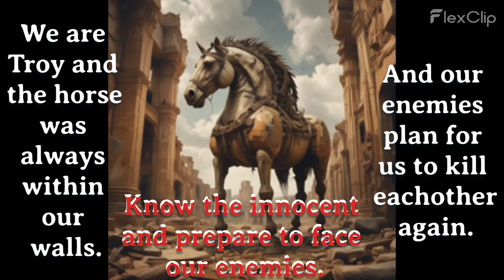Break down any wall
(Intro)
Complete me mucker, it's time to wake up
To truths must be hidden, it's time to speak up,
No apologies for the interuption, now hear me out,
Were livin' a world of ripped seams, without a doubt.

(Verse)
But let's take a moment to remember, to commemorate,
The events of the past, struggles we accomodate,
September the 11th, that day has been forgotten,
We can change that, It's not too late,
Don't be mutton..geoff.

(Chorus)
So let's have a little chat, let's sit down 'n' talk,
About the things that matter, 'bout the truths that's been blocked,
There are those who don't want us to speak, just stand tall,
But words have power they can break down any wall,
About the things that matter, 'bout our truths that's been blocked,

(Verse)
All gonna be shoutin', maybe got guns on the way,
But we both decided, got somethin' to say,
The chance was made to use, our words will always prevail,
They offer meanin', they can't be controlled or derailed,
The truth is, something's wrong, with this boat we call home,

(Break)
Cruelty, Injustice, intolerance that some condone,
We used to have the freedoms to speak our minds,
Now we're censored,
watched and monitored all the time.

(Chorus)
So let's have a little chat, let's sit down and talk,
About the things that matter, 'bout the truths that you've blocked,
There are those who don't want us to speak, to stand tall,
But words have power they can break down any wall,(wall, wall, wall, wall)

(Verse)
It's our fault this happened, who's to blame,
We can't point fingers but it's all the same,
We're all responsible, It's time to take a stand,
And fight for our freedom in this broken land.

(Chorus)
About the things that matter, 'bout the truths that's been locked,

(Verse)
So come on now, or hear me out, to everyone in doubt,
The truth is finally out, come see what the fuss is about,
Once you see the make believe, you'll see the real me,
So have no fear of the evil here, use your voice make it clear.
The war is on, they think they've won,
Truth is, we have only just begun.(come get some)

(Break)
So forgive me world, let's make a change,
Let's speak our minds, let's break free from the..

This cage we have the power, to make things right,

(Chorus)
So let's have a little chat, let's stand 'n' fight,

(Ourto)
"The truth is, something's wrong with this world we call home,
We used to have the freedom, to speak our minds".